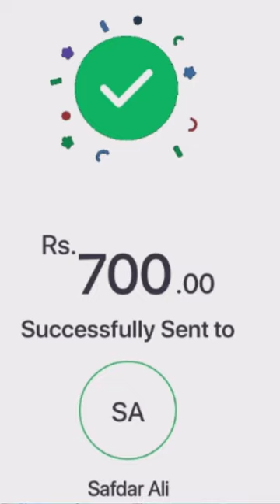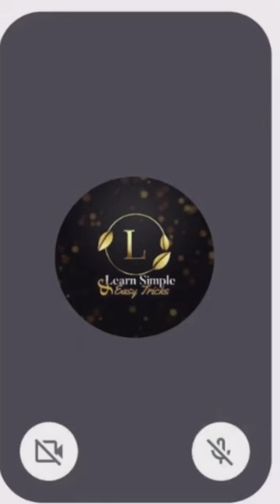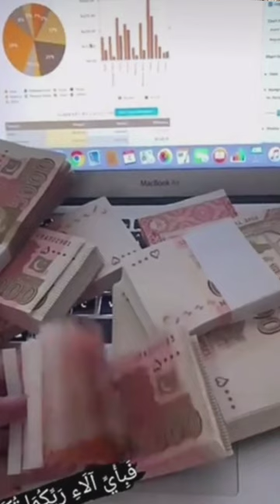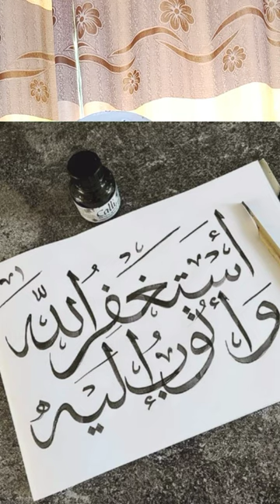Our Elite Health Online Work Exposed|Our Elite Health Real Or Fake|Shagufta Nawaz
Our elite health is online female working platform get all important details about this website it is fake or real and what is work in this website.with shagufta nawaz